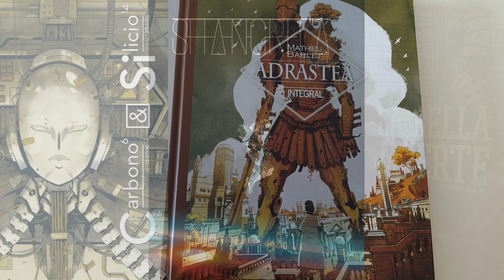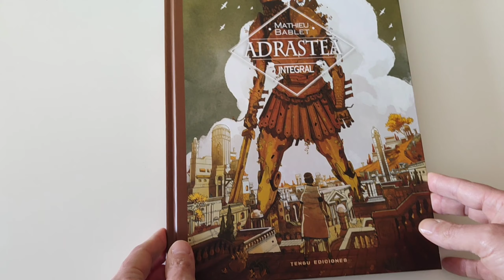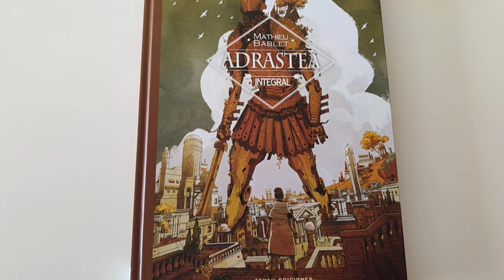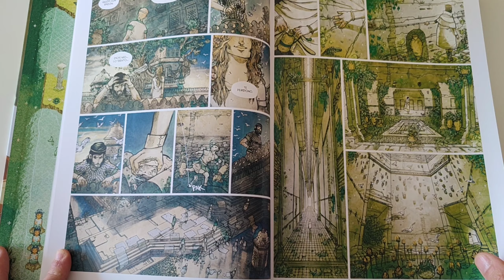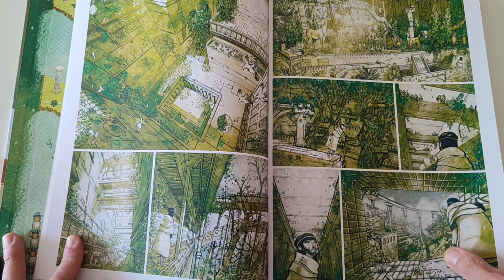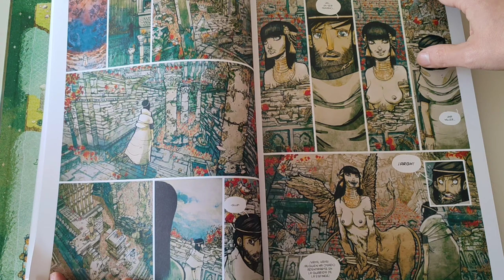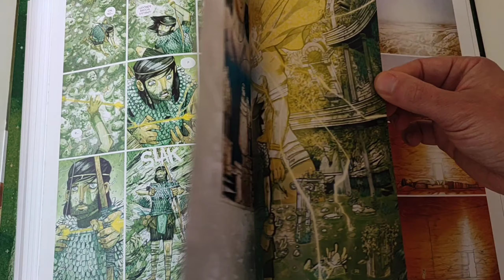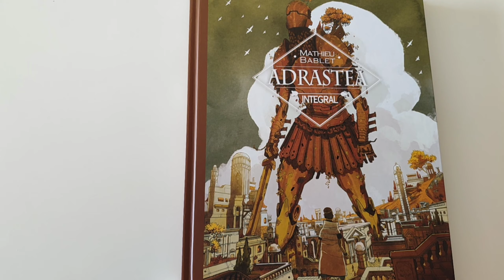ADRASTEA, DE BABLET.